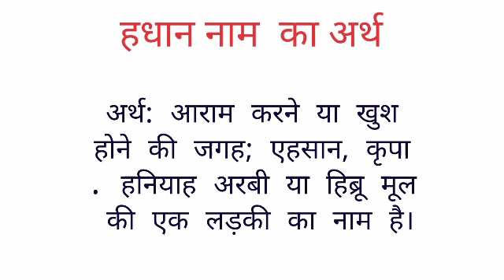Hdhan name ka arth //Hdhan name ka matalab //Hdhan name ka ladka Kesa hota hai //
Hdhana name ka arth I hope you enjoyed this video

hit likes.

lots of  ❤️

hdhan name ka matalab
hdhan name ka ladka Kesa hota hai